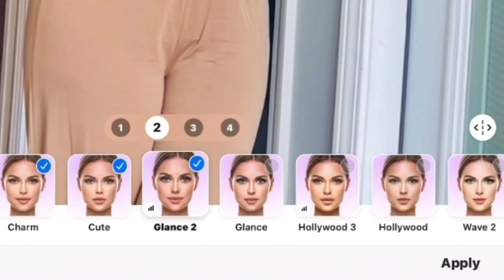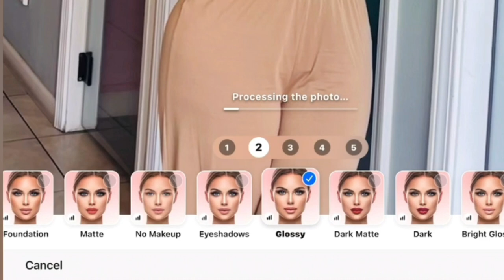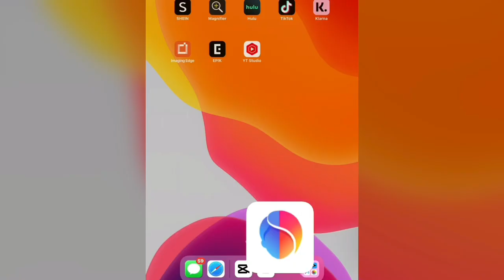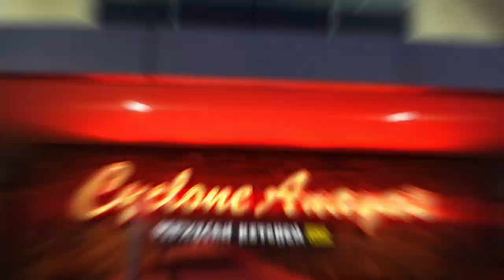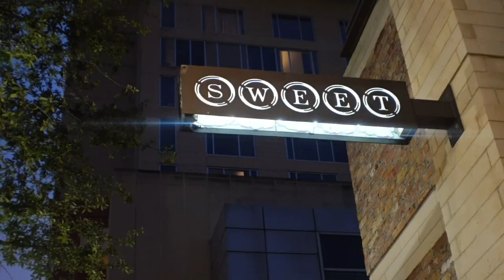WEEKLY VLOG| SUPER CHATTY SPEND THE DAY W ME + HOW I EDIT MY PICTURES + LOTS OF YOUTUBE TIPS + MORE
ROCHELLE SHAUNELLE

11152 Westheimer Road #844

Amazon Wishlist

SHAUNELLE - Amazon Custom Gift List

Rochelle shaunelle
weekly vlog